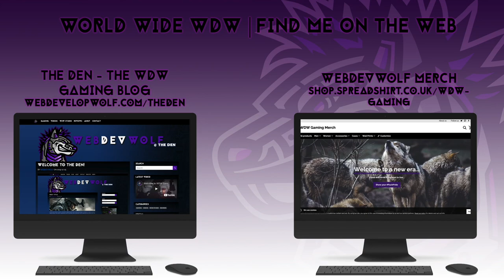911, What's your emergency? | 911 Operator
Like what you see? Come join the pack and follow the action LIVE on Twitch:

The strength of the wolf is in the pack...help make us stronger!

All NEW WDW Store! Show your PackPride with official 'Arnie' merch